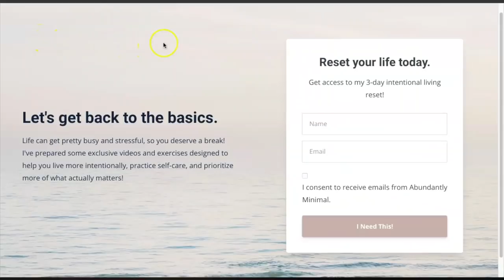Reset Day | A Day in the Life of a Minimalist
Today I take you along on a relaxing reset day around my home. Sometimes when life gets busy, it is important for us to slow down and reset our lives. In this video, you can learn how to have a reset day and reset your life with my free 3 day intentional living reset! I also feature my cleaning routine for a reset day, so feel free to "clean with me" as you watch, if desired!

Check out my ebooks, minimalism challenges, and free downloads on my Qaya

Enroll in my self-paced decluttering course Better with Less to tackle the physical clutter and mental clutter that is holding you back